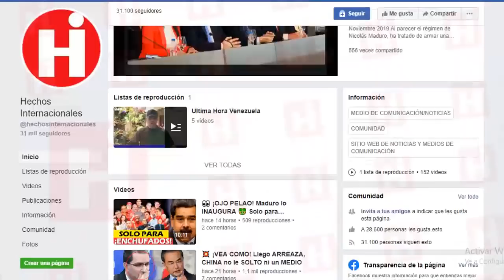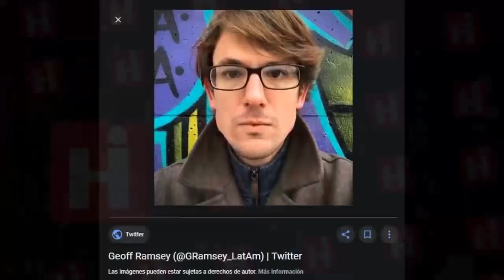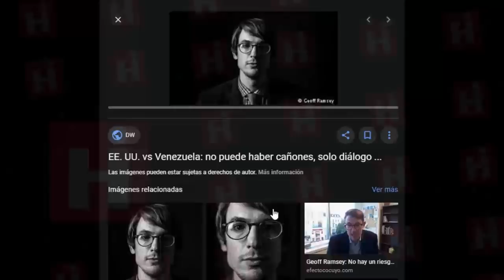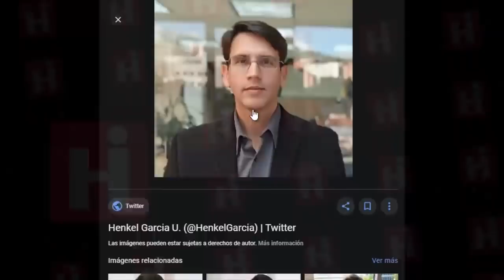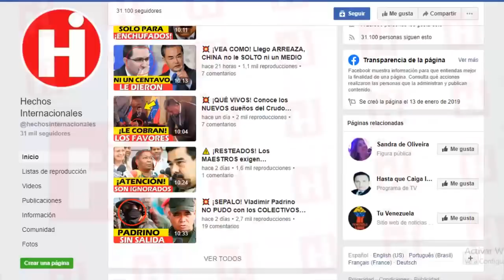🇻🇪 Noticias De Venezuela Hoy 10 de Febrero ⚠ ¡OÍDO AL TAMBOR SEÑORES! VENEZUELA EN SUSPENSO😯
Juan Guaidó se está despidiendo de su gira internacional, iniciada a pesar de tener la prohibición de salir de su país.

En este sentido, el presidente interino de Venezuela, reconocido por 60 países, ha dicho este jueves a las afueras de la Organización de Estados Americanos (OEA) que está preparando su regreso y que esta consiente de los riesgos que existen.

Y ante esto, un alto funcionario de la Casa Blanca advirtió al régimen mediante una conferencia telefónica con periodistas que "cualquier daño que puedan causar a Guaidó a su regreso a Venezuela tendrá consecuencias muy significativas"

Las expectativas crecen y crecen por el esperado regreso del presidente interino de Venezuela y hoy te estaremos dando todo los detalles sobre lo que gira en torno a esta y otras interesantes informaciones.

Pero antes de comenzar no olvides que si gustas puedes compartir este vídeo con tus familiares y amigos para que ellos también estén bien informados.

Juan Guaidó is saying goodbye to his international tour, initiated despite having a ban on leaving his country.

In this regard, the interim president of Venezuela, recognized by 60 countries, said Thursday outside the Organization of American States (OAS) that he is preparing his return and that he is aware of the risks that exist.

And given this, a senior White House official warned the regime through a conference call with journalists that "any damage they may cause to Guaidó upon his return to Venezuela will have very significant consequences"

The expectations grow and grow for the expected return of the interim president of Venezuela and today we will be giving you all the details about what revolves around this and other interesting information.

👇 TEMAS RELACIONADOS Venezuela Ultima Hora Hoy Noticias:

🔴NOTICIAS DE VENEZUELA HOY 10 FEBRERO 2020, Maduro piensa arremeter contra Guaidó cuando llegue

🔴 NOTICIAS DE VENEZUELA HOY 9 FEBRERO 2020 Sargento En Retiro Guardia Nacional le Cae a Comandante

NOTICIAS DE VENEZUELA HOY 9 DE FEBRERO 2020 Maduro en llantén EEUU mas Duro contra Régimen